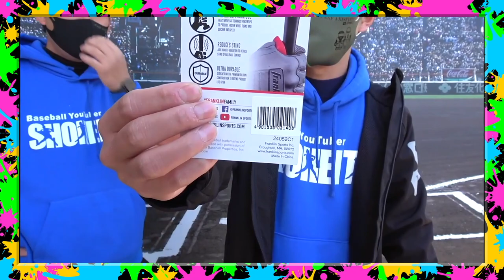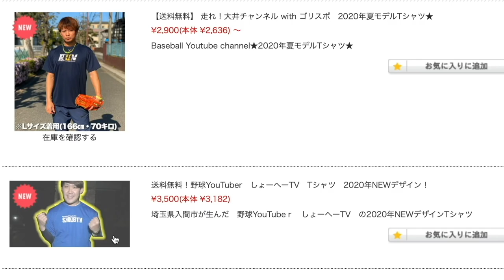【新グラブ購入】りょーへー、またプロモデルを買いやがった、、、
☆場所:埼玉県狭山市　上奥富運動公園B面
☆参加費：1800円
☆定員人数:30人(先着順)

9:00〜アップ開始
1試合目11:00〜13:15
2試合目14:00〜16:15

１名様にプレゼント！

現在:1700人

【今回の動画】
野球工房9さんでの撮影後に店内で悩んでいるりょーへー。
そこには以前から気になっているメーカーのグローブが、、、
この流れはもう、、、わかりますよね？笑